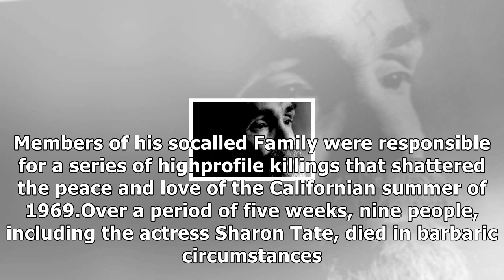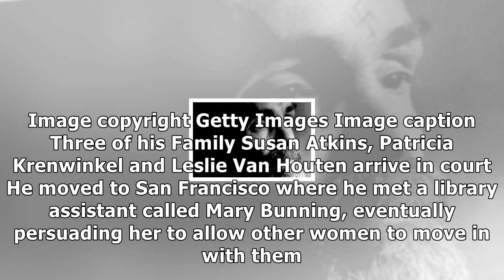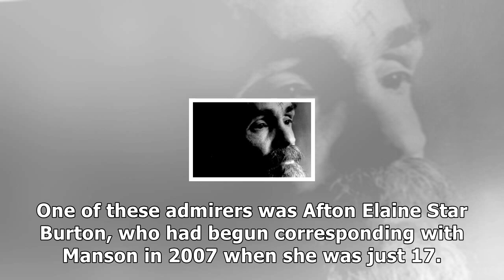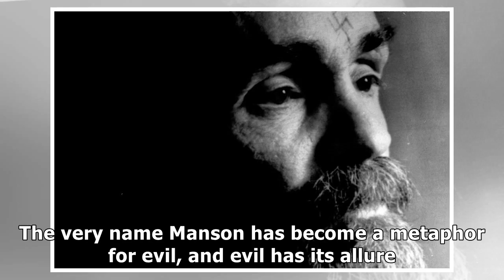Obituary: charles manson